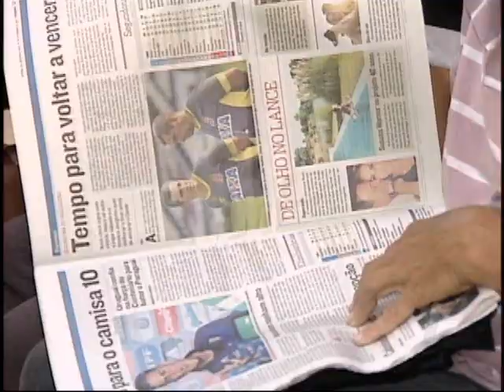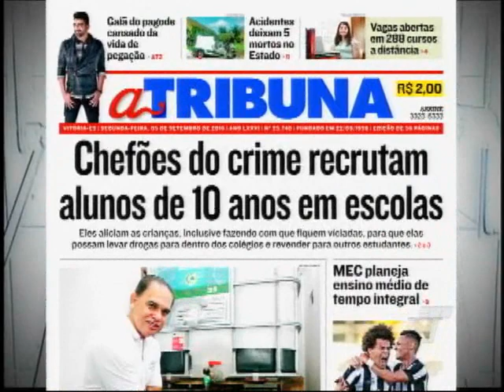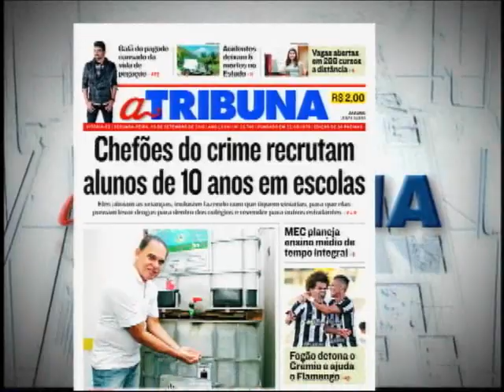TN 1ª Edição 05/09/2016 PARTE 2